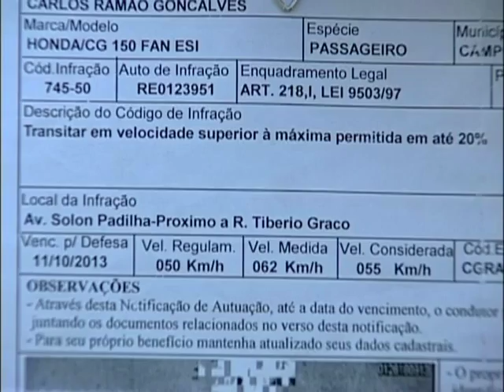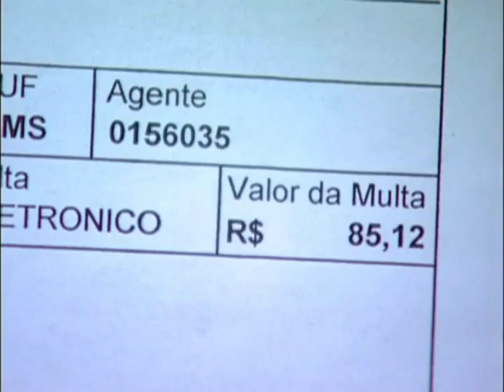Motociclista recebe multa de moto que não é sua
E ao que tudo indica, a gente está diante de outro caso um tanto absurdo. Um moto entregador foi surpreendido por uma multa de trânsito. Ele recorreu, mas seus argumentos não foram aceitos pela Agetran, embora a foto do radar mostre que a moto é bem diferente daquela utilizada pelo suposto infrator.